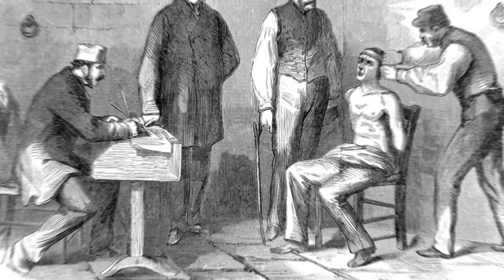SCARY HORROR STORY: THE TERRORS OF MUNCASTER CASTLE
On England's Cumbria peninsula's western shore stands the medieval stronghold known as Muncaster Castle. It was created in the fourteenth century with the intention of defending the area from Scottish invasions.    The darkest times for the castle occurred during the Tudor era.